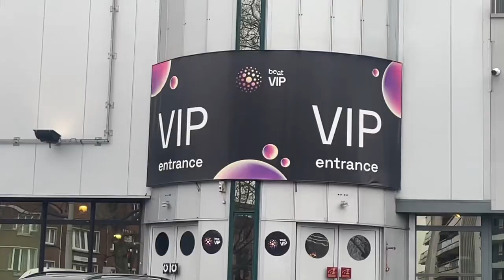Bernie The Jazzman at Forest National